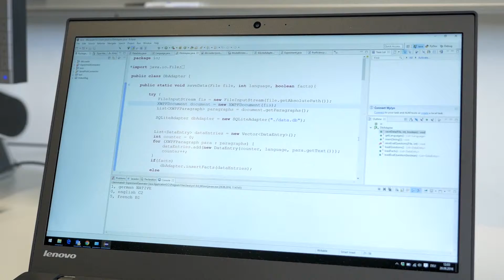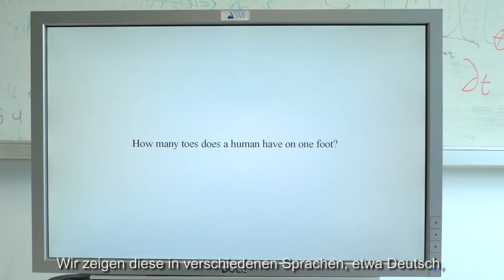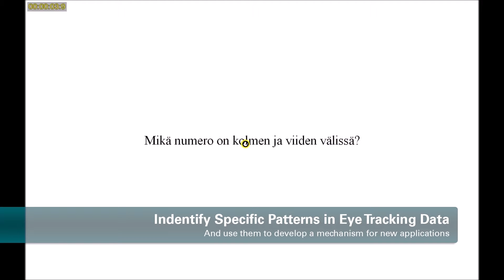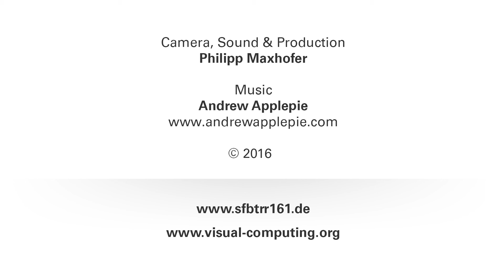Eye Tracking Research - Language Proficiency Awareness through Eye Movements [Deutscher Untertitel]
Jakob Karolus, Doktorand an der Universität Stuttgart und Wissenschaftler im SFB-TRR 161, spricht über seine Forschungsaktivitäten im Bereich Visual Computing, speziell auf dem Gebiet der Mensch-Computer-Interaktion.